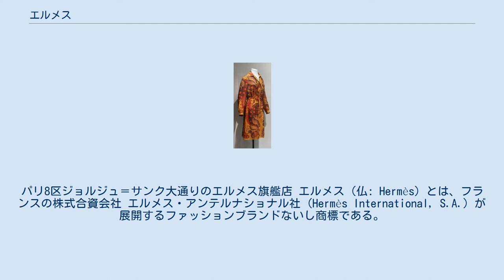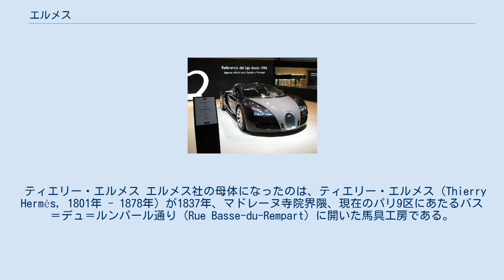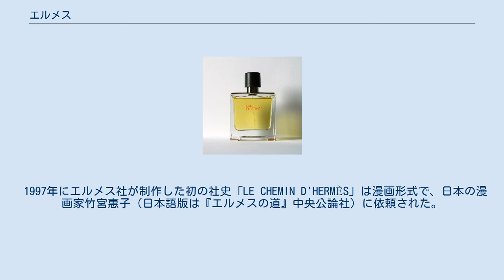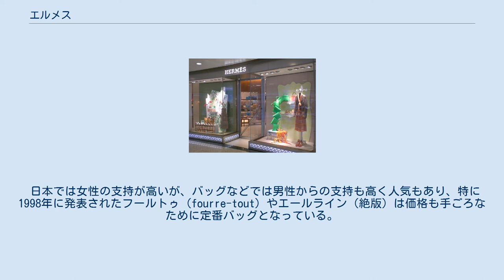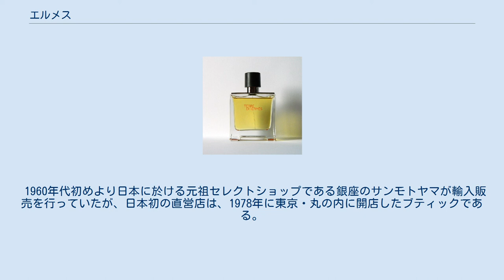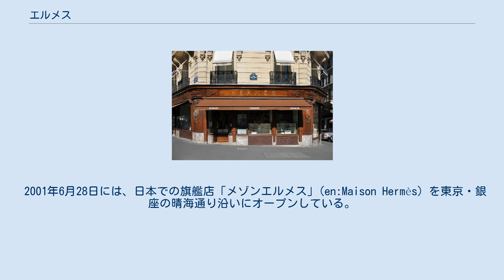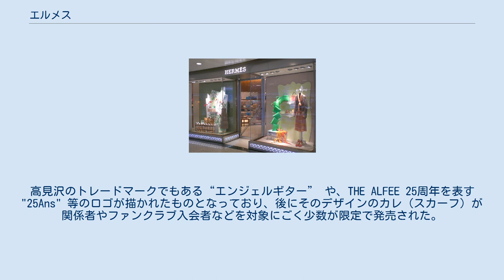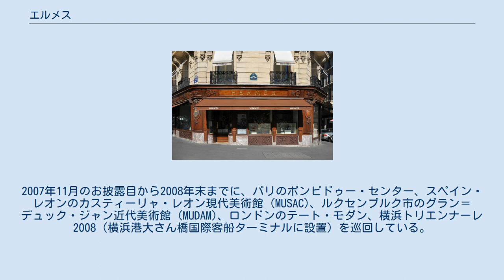エルメス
香水メーカー・ブランド
ユーロネクスト・パリ上場企業
パリ8区ジョルジュ＝サンク大通りのエルメス旗艦店 エルメス（仏: Hermès）とは、フランスの株式合資会社 エルメス・アンテルナショナル社 (Hermès International, S.A.) が展開するファッションブランドないし商標である。
フランス語において、人名が由来なので語尾のsは発音される。
 創業当時のエルメス社は、パリのマドレーヌ寺院界隈で馬具工房として始められた。
その後、自動車の発展による馬車の衰退を予見し、鞄や財布などの皮革製品に事業の軸足を移して今日までの成功に至った。
 現在でも馬具工房に由来するデュックとタイガーがロゴに描かれている。
デュックは四輪馬車で、タイガーは従者のこと。
主人が描かれていないのは「エルメスは最高の品質の馬車を用意しますが、それを御すのはお客様ご自身です」という意味が込められているためである。
 ティエリー・エルメス エルメス社の母体になったのは、ティエリー・エルメス（Thierry Hermès, 1801年 - 1878年）が1837年、マドレーヌ寺院界隈、現在のパリ9区にあたるバス＝デュ＝ルンパール通り (Rue Basse-du-Rempart) に開いた馬具工房である。
ナポレオン3世やロシア皇帝などを顧客として発展した。
 1878年、ティエリーの息子である2代目シャルル・エミール・エルメスの時代に、パリ万博に出品した鞍が金賞を獲得する。
 1879年に現在の本店があるパリ8区フォーブル・サントノーレ通り24番地へ工房を移転。
 ティエリーの孫にあたる3代目のエミール＝モーリス（モリス）・エルメス（Émile-Maurice Hermès, 1871年 - 1951年）は事業の多角化に着手した。
1892年には、馬具製作の技術を基にエルメス最初のバッグ、サック・オータクロア（オタクロワ）（sac haut-à-courroie, 現在の名前はオータクロアまたはオタクロワ））を製作。
1927年に腕時計を発表。
さらに服飾品・装身具・香水などの分野にも手を広げ、それらの製品のデザイン、製造、販売をすべて手がける会社になった。
 1980年代から1990年代にかけエルメス社はシャツや帽子を発注していた会社を次々と買収したが、リシュモン系列（カルティエ・クロエなど）やLVMHグループ（ルイ・ヴィトン・フェンディなど）の買収戦略と異なり、職人技の維持を第一目標にしてのものであり、そのため買収対象は比較的小規模の会社にとどまっている。
エルメスと資本関係のあるブランドには、食器のサンルイ、ピュイフォルカ、英国靴のジョン・ロブなどがある。
 1997年にエルメス社が制作した初の社史「LE CHEMIN D'HERMÈS」は漫画形式で、日本の漫画家竹宮惠子（日本語版は『エルメスの道』中央公論社）に依頼された。
 1988年、エルメスのメンズプレタポルテのディレクターに、ヴェロニク・ニシャニアンが就任。
(メンズプレタポルテは現在もヴェロニク・ニシャニアンがデザインしている。
) レディースプレタポルテでは、2004年マルタン・マルジェラの後継として、ジャン＝ポール・ゴルチエがデザイナーに就任。
2004年のパリ・コレクションではエルメスの伝統である馬具・皮革製品を意識し、伝統に配慮しつつ、オレンジ・黒を中心とした鋭角的でかつブランドの風格を意識したデザインを発表した。
クリストフ・ルメールに代わり、2015-16秋冬コレクションより、ナデージュ・ヴァネ＝シビュルスキーがアーティスティックディレクターを務めている。
 ケリーバッグ バーキン ケリーと同様の人気を誇るカジュアルバッグであるバーキン（ビルキン） (Birkin フランス人によるJane Birkinの発音例) の名は、1984年、第5代社長のジャン＝ルイ・デュマ＝エルメスが、航空機の機内でたまたまイギリス出身の女性歌手ジェーン・バーキンと隣合わせになり、彼女がボロボロの籐の籠に何でも詰め込んでいるのを見て、整理せずに何でも入れられるバッグをプレゼントさせてほしいと申し出たエピソードに由来する。
なおバーキンの原型は上述のオータクロアであるが、今やオータクロアをはるかに凌ぐ人気である。
 このようにエルメスのバッグには発注者ないし最初の所有者の名が付いたモ...